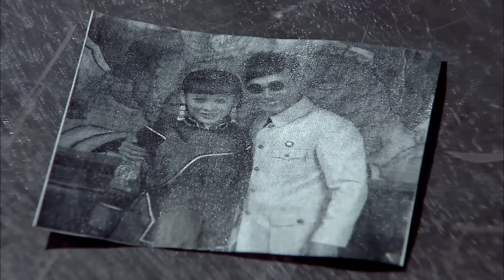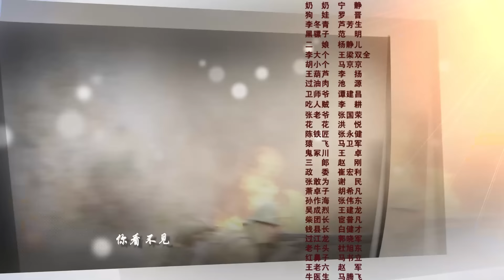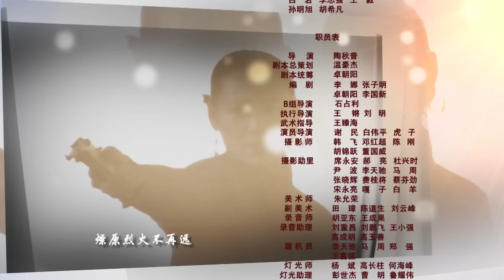【抗战剧 ENG SUB】铁血女当家23丨村民遭官兵剿杀，女当家被迫逃亡自立山寨，带领老百姓共同抗日，瓦解日军突袭阴谋！宁静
上世纪20年代陕南胡家庄村民抗捐抗税抗租，遭到官兵剿杀，被迫集体逃亡到豫西紫云县狗娃山，自立山寨为伙，反抗官府。伙中男当家大黑骡为掌柜，英姿飒爽的女当家被称为“奶奶”。上山途中奶奶捡到一个快要饿死的男孩，起名狗娃。十年后（1935年），紫云县大旱，当地恶霸吃人贼因张家堡村民交不上地租，烧杀抢掠张家堡，奶奶带狗娃山众救援张家堡村民。吃人贼的儿子李冬青留日归国，唆使保安团攻打狗娃山，大黑骡因此丧命。为了给大家寻找活路，狗娃率众一战紫云县，消灭了保安团；二战李家寨，活捉了李冬青；三战牛头山，打败悍匪老牛头；四战过江龙，夺回狗娃山；五战中央军，解救红军张敢为。抗日战争爆发，狗娃跟随奶奶共同抗日，在党的领导下，他们历尽艰险，打败了李冬青，瓦解了日军突袭八路军的阴谋！